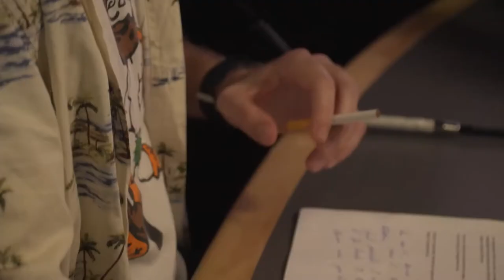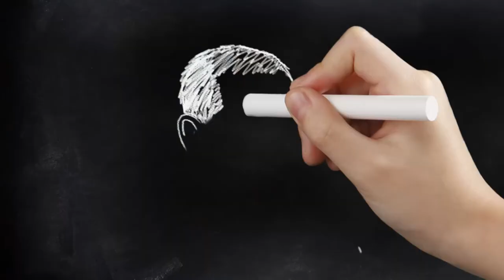TAB Head, Heart & Balls. Super Rugby Final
The Head, Heart & Balls crew are joined by a very special guest to preview the Super Rugby Final